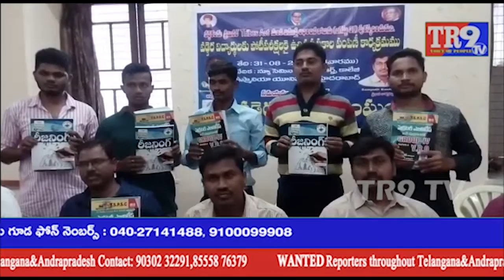BOOKS DISTRIBUTION IN OU SEMINAR HALL ||ఓయూ సెమినార్ హాల్ లో విద్యార్థి సంఘం పుస్తకాల పంపిణీ||TR9 TV